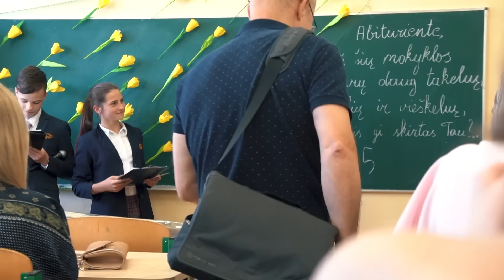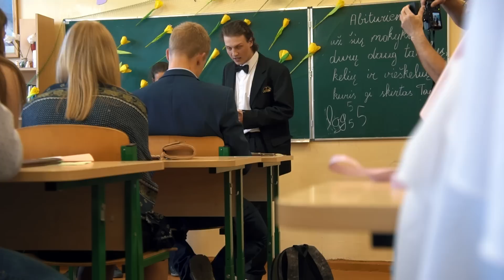PASKUTINIS SKAMBUTIS (ŽVĖRYNO GIMNAZIJA)